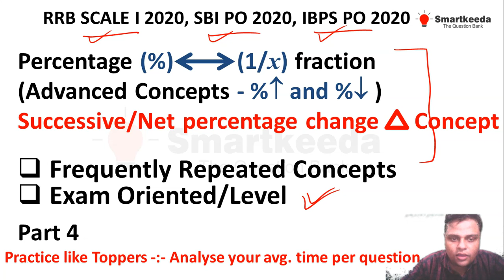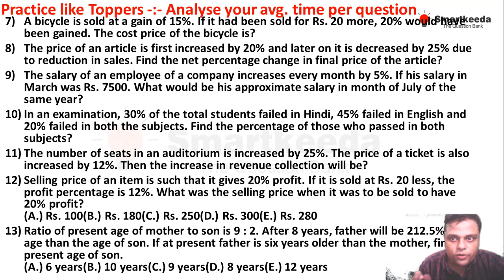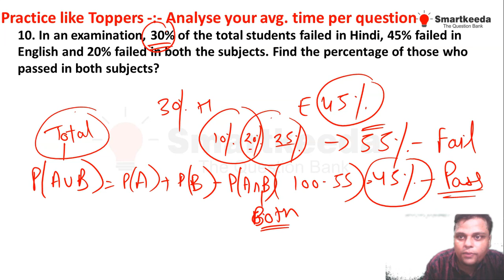Frequently Repeated Percentage Word Problems in IBPS PO Pre Exams by Prateek Sir Practice like Top-4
This video will clear all your concepts related to Frequently Repeated Percentage Word Problems in IBPS PO Pre Exams, Percentage to Fraction conversion, this is Part 4 do tell us your feedback in comments so that we can bring more sessions. Enjoy the session.
Watch Complete 500 Questions Series for RRB Scale 1 Pre Miscellaneous Arithmetic Questions in 30 sec by Prateek Sir

Hi Folks!

Here we are live with an amazing QA tricks session with Prateek Sir. In this 2nd session, Prateek Sir has discussed never seen before kind of  Arithmetic Questions solving tricks using Questions taken from Testzone RRB Scale 1 Pre, SBI PO Pre Mock Tests.

Folks, In this video series you will learn "How to solve Miscellaneous Arithmetic Questions fast with the help of tricks", by Prateek Sir. So you can score high in a limited period of time in your upcoming bank exam like RRB Scale 1 Pre, SBI PO Pre Etc.

Regards,
Team Smartkeeda.